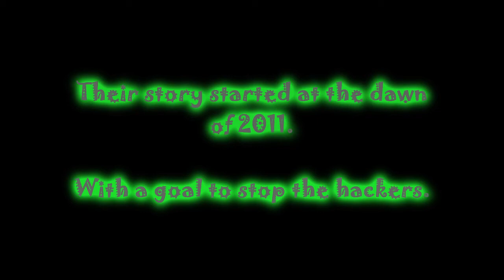Toontown: The Story of Team Treetop - Trailer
A trailer about the thrilling movie behind the five, their dark and unique backstories from the real world are slightly hinted. This was from Treetop Clan Productions. Thanks!

Music owned by Disney!